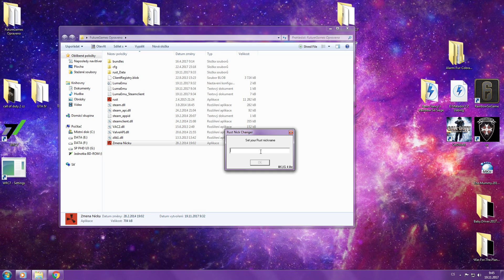VRACÍM SE NA RUST !!!!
a zlepšování natáčení/streamování

» CPU: Intel i5 4460
» RAM: HyperX 16GB
» GPU: MSI GTX 960  4GB
» SLUCH.:CONNECT IT Biohazard Headset
» KRYSA: CONNECT IT Battle Mouse CI-78
» KLÁVESKA: CONNECT IT Battle Keyboard CZ
» MIC: Trust Starzz
» WEBCAM: A4tech PK-900H

SOFTWARE
» OBS,FRAPS,SHADOW PLAY,CAMTASIA

» Movie Maker,Sony Vegas

Pokud se video líbilo dejte like.